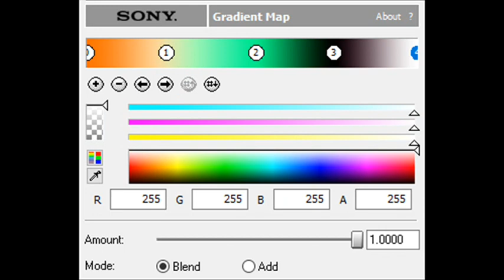How to Make Melange 1.0 Chorded